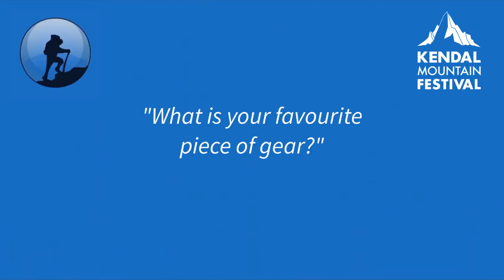Interview with Tim Emmett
Whilst at Kendal Mountain Festival 2019 Davy Wright caught up with Tim Emmett. Tim is a professional extreme sports athlete, speaker and climbing coach. We talk all things gear, adventure and BASE jumping.

Thanks to Tim, Mountain Hardwear, Sue at East River PR and especially Kendal Mountain Festival.